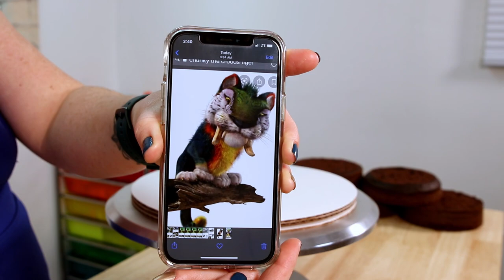The Croods Cake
Today I will be showing you all how I decorated this epic Chunky the Macawnivore cake from the movie “The Croods”! I am so obsessed with this movie, Chunky is my favourite character for sure! He is so bright and colourful and look at hims little murder mittens! I can’t even!🤩😍🥰

All links lead to  Amazon.com

AmeriColor Gel Colour

Wilton Icing Colors

Aluminium Revolving Cake Turntable 12''

Winco Winware Stainless Steel Dough Scraper

Wilton Decorator Preferred White Fondant

Offset Spatula

Clay Sculpting Hand Tool Kit

Wilton Turntable

Wilton Large Fondant Roller

Vantage Self-Healing Cutting Mat

Piping Tips

Cookie Mold Presses Mooncake Mold Fondant Stamps

Wilton Cake Lifter; 8-Inch

Wilton Cake Boards

Wilton Cake Leveler

Camera Gear
Canon EOS 90D
Canon EOS SL3
Softbox Lighting Kit
Rode VideoMicro